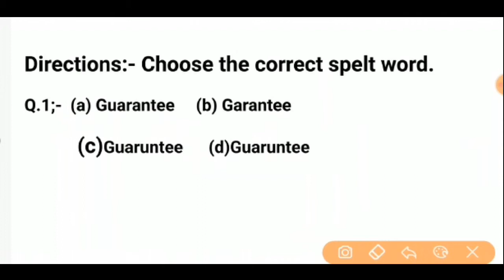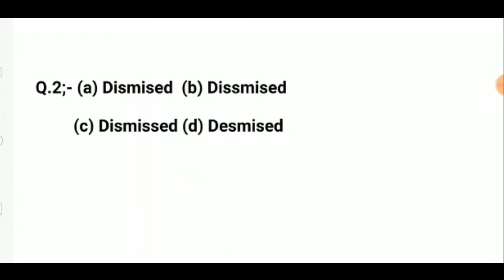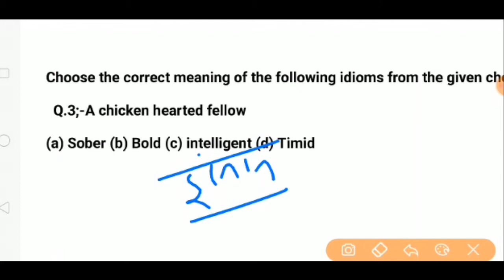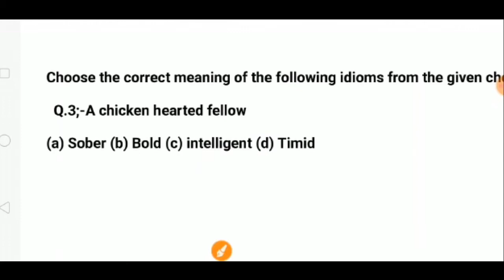English Vocab Part- 14| for-Airforce defence ssc railway, Navy, & all exams 2020 study with AS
Airforce XY EXAM Relect Question 2020
English Grammar Part- 13| for-Airforce defence ssc railway, Navy, & all exams 2020 study with AS

English Vocab for-Airforce defence ssc railway, Navy, & all exams 2020